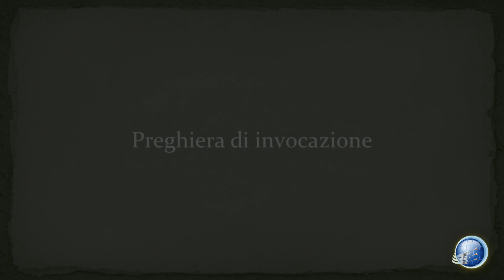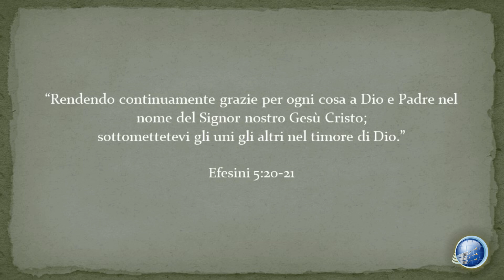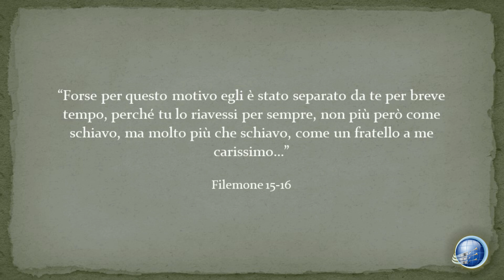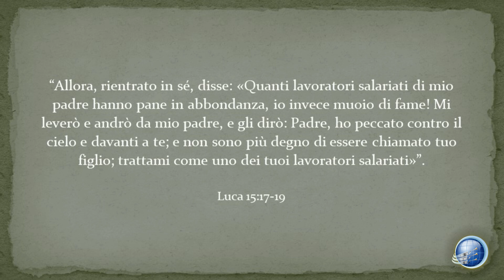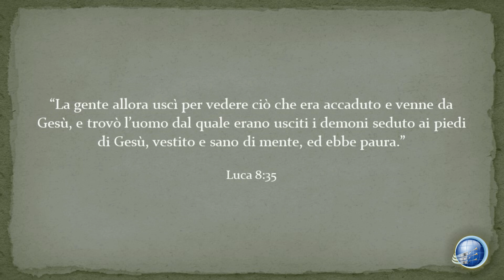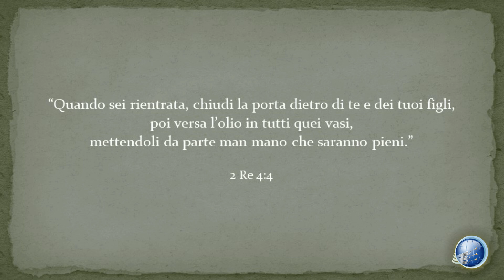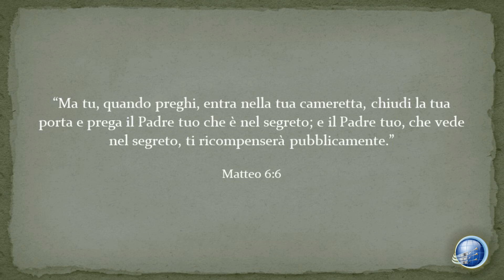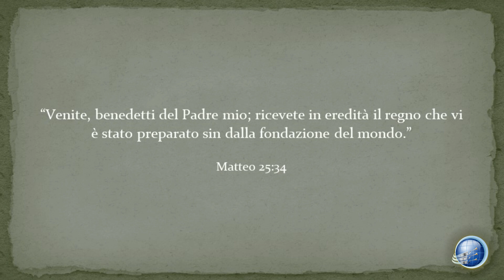Pr. PAUL SCALLIET: TORNA A CASA!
Il pastore Paul Scalliet ci parla della chiamata di Dio a ritornare a casa da Lui.